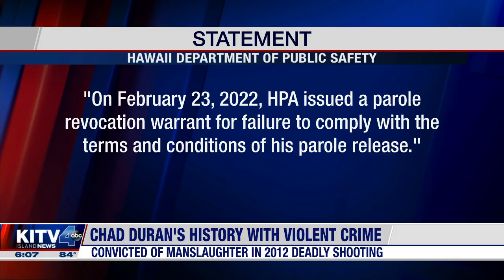Man killed in Waianae shooting was released from prison six months ago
The man killed in Tuesday's Waianae shooting is identified in court documents as Chad Duran, 32. He was released from prison last September after being convicted of manslaughter. For news you need to know,